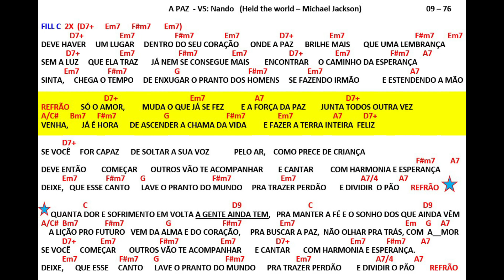A PAZ - Versão: Nando (Heal The World - Michael Jackson)